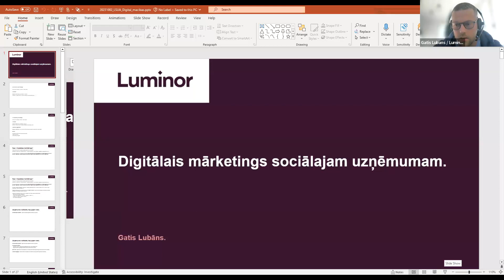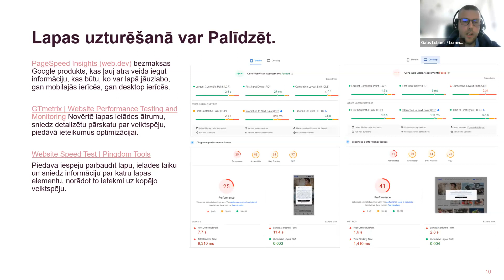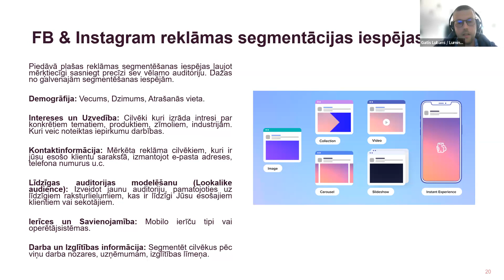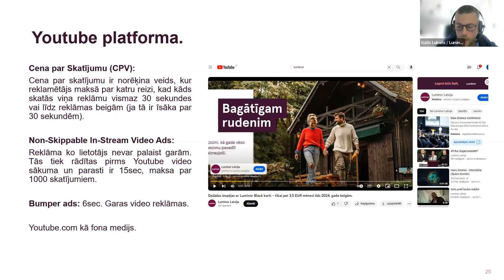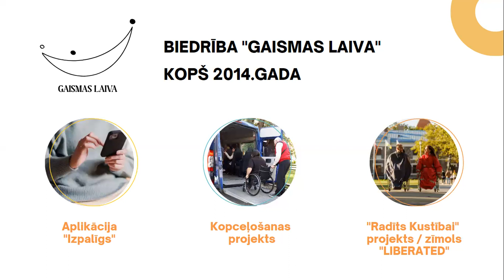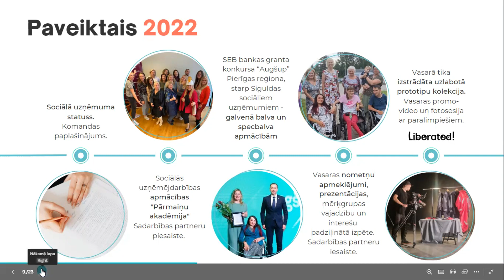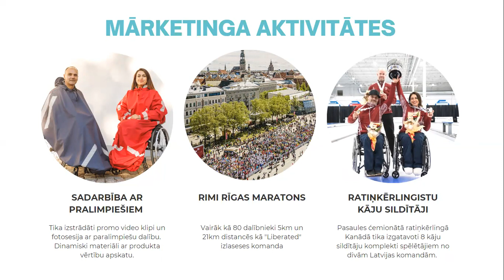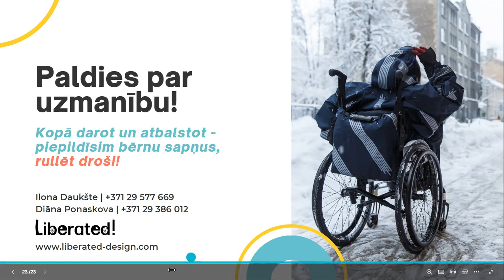Sociālās uzņēmējdarbības skolas 7. lekcija: Digitālais mārketings sociālajam uzņēmumam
E-apmācību kurss “Sociālās uzņēmējdarbības skola” 2023.